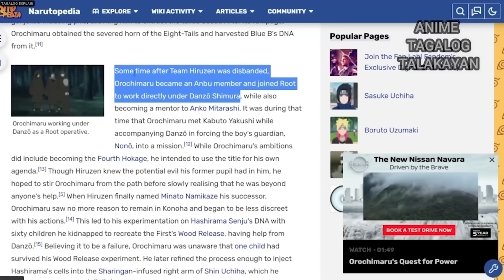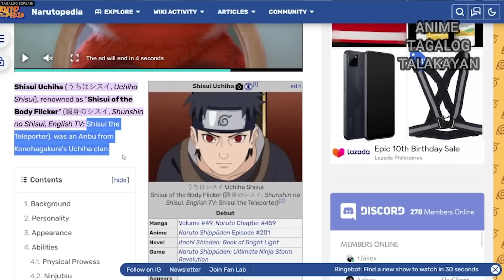Ano nga ba ang ANBU? Ibat-ibang KLASE, LEVEL, GRUPO ng mga ANBU, Sino sino naba ang mga naging ANBU?